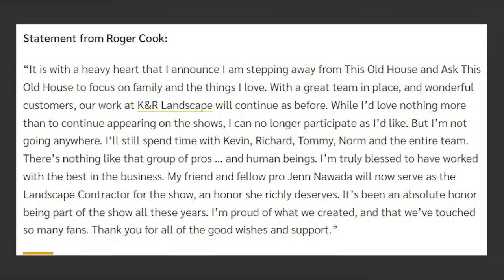How is Roger Cook from 'This Old House' doing now?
Roger Cook, born in Boston, Massachusetts in 1955, is probably best known as a landscaper who rose to popularity through his work on the popular television show “This Old House”. For over four decades he’s been the go-to expert for people looking to create beautiful outdoor spaces. His longstanding career on TV has made Roger Cook a household name, synonymous with landscaping and home improvement.

We'll try to answer to questions below in this video:
Who is Roger Cook on This Old House?
Where is Roger Cook today?
What happened to Roger Cook?
How old is Roger Cook on This Old House?
How tall is Roger Cook?
How rich is Roger Cook on This Old House?
Where does Roger Cook live?
Who is Roger Cook wife today?
What is Roger Cook ethnicity and nationality?